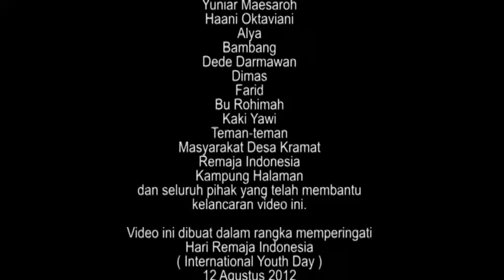Masih Terjaga (Giant Community Banyumas)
Menurut remaja di komunitas Giant Banyumas permainan tradisional di daerah mereka terancam ditinggalkan karena maraknya tempat bermain video game.

Videomakers: